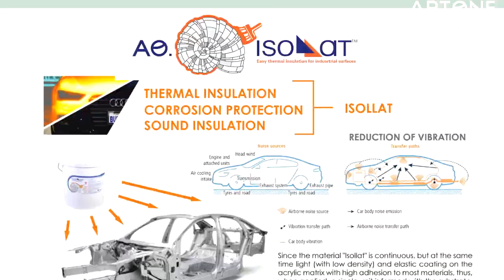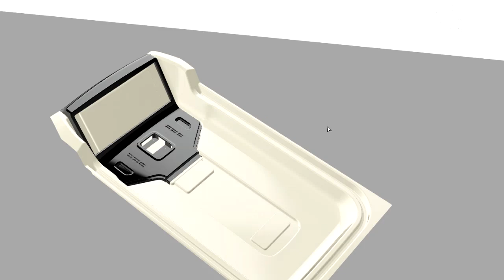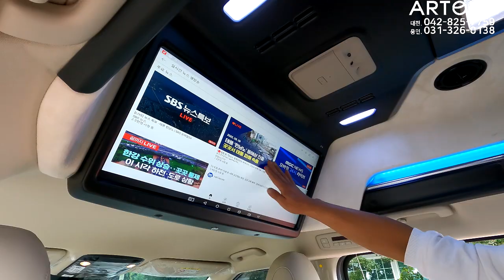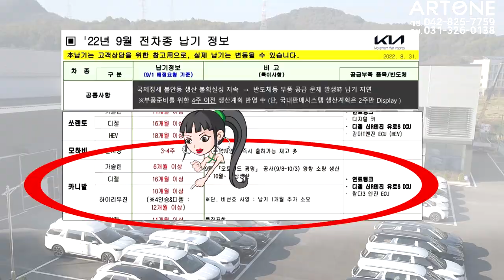[GV361]미안해 하지 마세요! 신형카니방하이리무진 VIP석에 누가 앉을까?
오늘은 아주 특별한 카니발 시트구조를 소개 합니다.
4세대 신형카니발 9인승 가솔린 시그니쳐 풀옵션 차량으로 새롭게 제작되는 하이리무진 아트원 글로밴 하이리무진 어쩌다 8인승 1석 전동시트에 누가 앉을까요?
아트원 본점:
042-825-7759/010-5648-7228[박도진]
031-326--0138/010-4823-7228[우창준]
아트원 전국지사:
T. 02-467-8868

📢BGM
✔️Track - extenz - Endless Summer